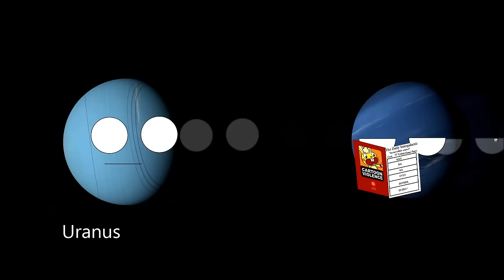Solar System: Intro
Have astronomical portions of fun with this new series I'm making!
Or...or something.